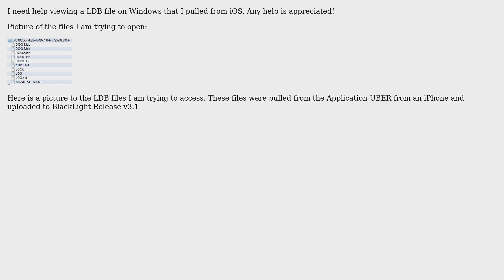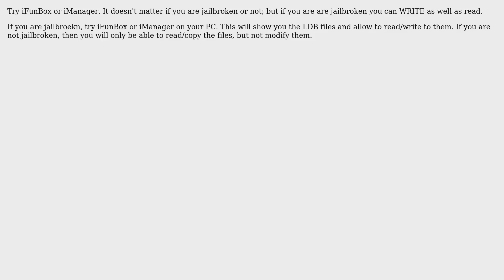How do I view a LDB File on Windows?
With thanks & praise to God, and with thanks to the many people who have made this project possible! | Content (except music & images) licensed under CC BY-SA | Music | Images & others | With thanks to user RookieTEC9 user Jared user DavidPostill and the Stack Exchange Network Trademarks are property of their respective owners. You are responsible for your own actions.